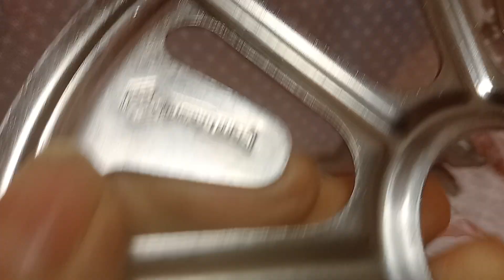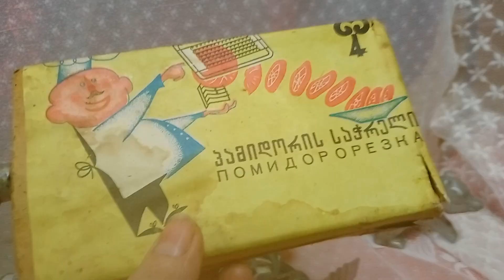Советские гаджеты для кухни.